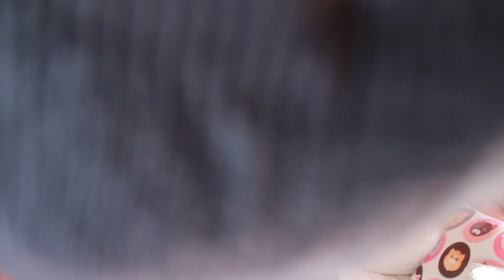FAVORITOS DE NOVIEMBRE | Loren Maestro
Y estos son los links de todo lo que os he enseñado, un besito para todxs:

(no es el mismo, pero el de rimmel no aparecía y este es casi idéntico, igualmente seguro que en tienda lo tenéis)